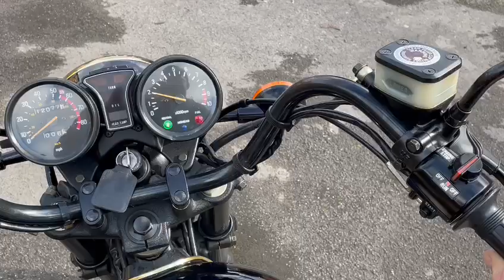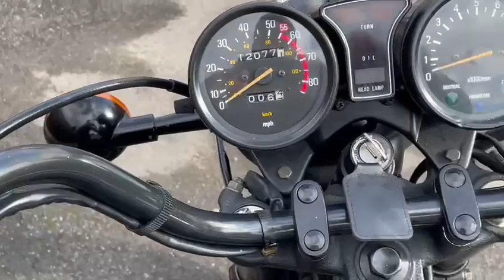Yamaha Midnight Special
Video from Karndean Keith 🖖